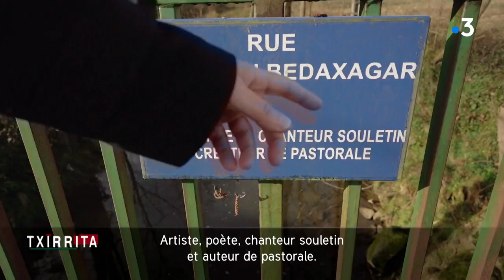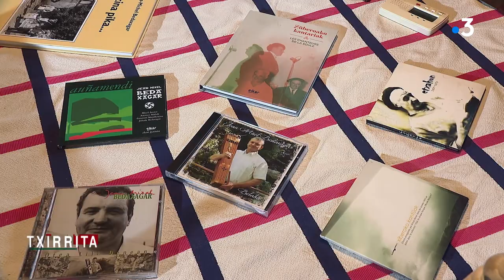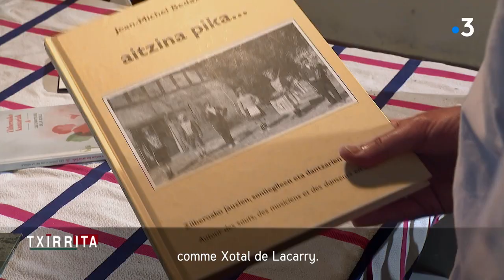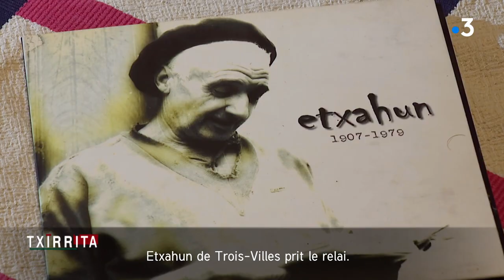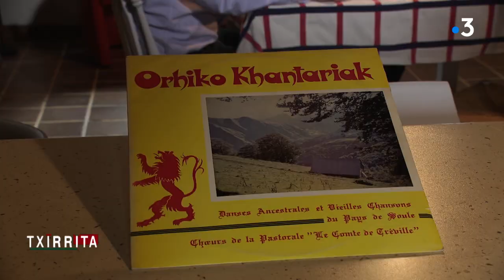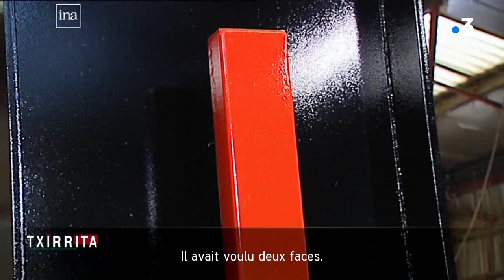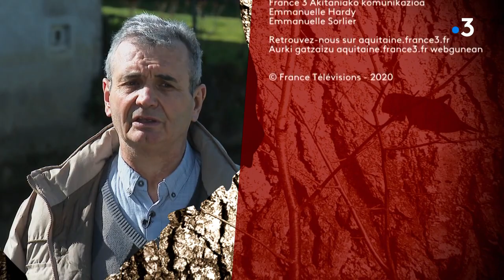TXIRRITA JEAN MICHEL BEDAXAGAR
Forgeron d’art qui a travaillé entre autres pour le grand sculpteur Nestor Basterretxea, Jean-Michel Bedaxagar est également un maître de la txirula (flûte à trois trous).
C’est aussi une des voix basques les plus remarquables.
Héritier des musiciens et chanteurs des années 60 - 70
qui donnèrent un nouveau souffle à la culture souletine,
il en est aujourd’hui le gardien de l’authenticité.
Txirrita le grillon chantant a une rude concurrence dans cette émission !